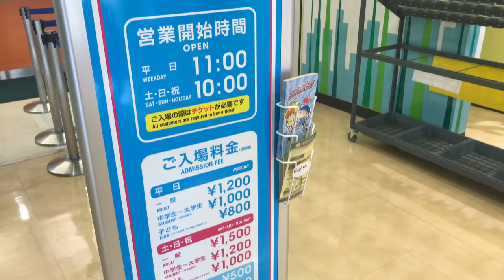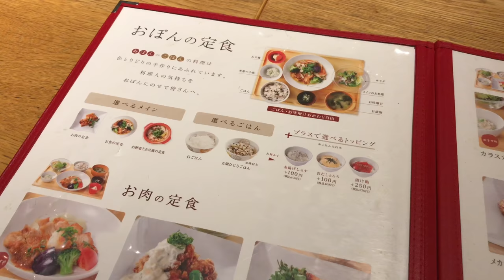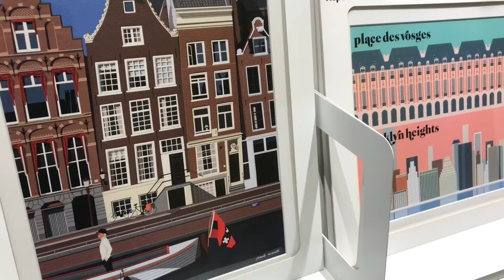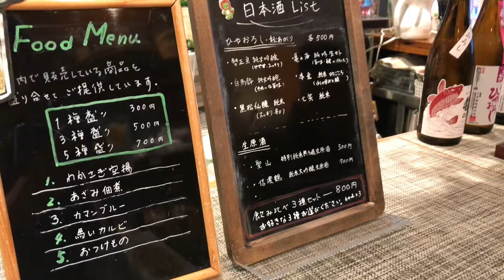(日本語)도쿄 주부 일상 VLOG :: 🎦컬러롤 롤러 스케이트. 도쿄돔. 집밥. 추석음식. Tokyo Life. 韓国人主婦の東京くらし。Roller skate.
지난주부터 한국에서 가족들이 다녀가서
정신없는 여행자 모드로 지내다
다시 고요한 일상 모드로 돌아왔어요~💁🏻‍♀️
충실한 가이드&통역을 하느라
영상 업로드가 여느때보다 늦어졌는데,

도쿄는 이제 날씨가 서늘해졌어요.
짧은 가을이 다 가기 전에
이 가을을 서둘러 그러모아야 겠네요🍂

🎦이번 영상에는
 ‘컬러롤 COLOROLL’에서
롤러 스케이트를 제공해주셨어요~📦
0:54~2:32까지 등장합니다.

先週から韓国の家族たちが来て
無我夢中で暮らす、
また静かな日常モードに戻りました💁🏻‍♀️
充実なガイド&通訳役をするため、
映像アップロードがいつになく遅れてしまいました。
お待ちいただきありがとうございます 🙇🏻‍♀️

東京はもう天気が涼しくなりました🍂
短い秋が終わる前に
この秋を急ぎ集めなければなりませんですね🍁

 🎦今回の映像には
 'カラーロール COLOROLL'から
ローラースケートを提供してくださいました📦
0:54~2:32まで登場します。

도쿄돔 롤러 스케이트 아레나
東京ドームローラースケートアリーナ

프렌치 레스토랑 maison de cerisier
フレンチレストラン メゾン ド スリジェ